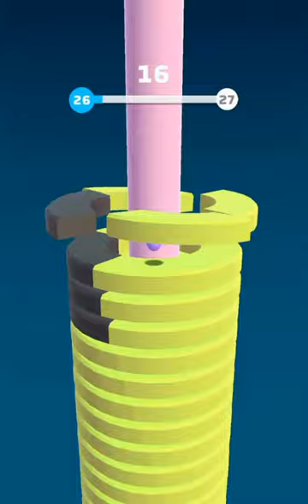Helix Stack Jump Trailer Foag Gamer